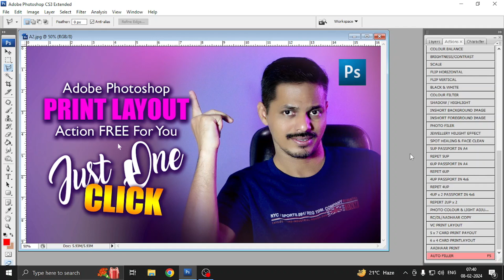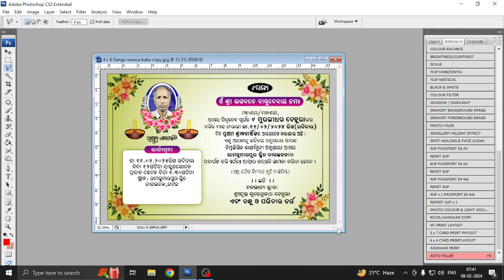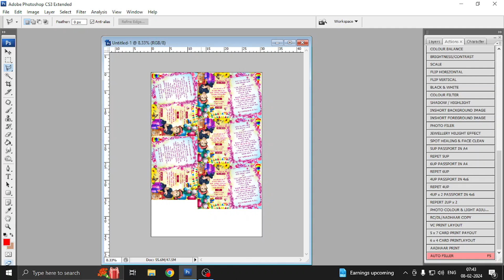VISITING CARD, BIRTHDAY CARD PRINT LAYOUT JUST ONE CLICK, ADOBE PHOTOSHOP ACTION FREE FOR YOU.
Hi dosto aaj me aake liye Adobe PhotoshopBusiness Card, Birthday Card Print Layout just one click Action Free me dene bala hun to mere ye video ko pura dekhe aur mere chanel ko subscribe kar k mujhe 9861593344 par whatsapp kijiye me aapko action dedunga aap use Use  kar ke aapke kam ko asan bana sakte ho..
N.B. Ye Offer 15 Din tak hai Uske Bad Payment Lagega

Hi, My Name is Aumamrutanandam (A.Anandam), and I am a Media Trainer having experience of 20+ Years, I have Started "AUM TECH UPDATE" YouTube Tutorial for anyone who wants to learn Visual Edit, Graphic Design, Album Disign, Animation, Vfx, CGI, Photography, Videography, Computer, Internet, Technical Updates, Software,  and many more For FREE in a professional way.

Contact. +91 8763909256 / 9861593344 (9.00 AM - 5.00 PM)